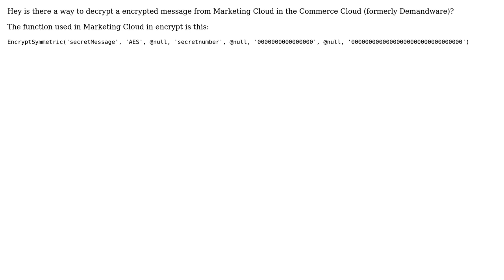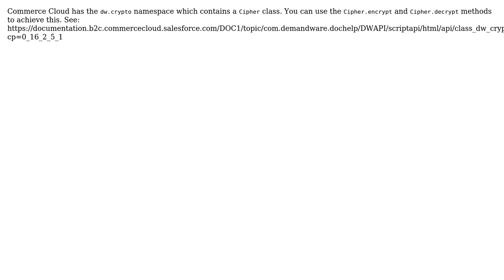Salesforce: Decrypt EncryptSymmetric in Demandware (Commerce Cloud)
With thanks & praise to God, and with thanks to the many people who have made this project possible! | Content (except music & images) licensed under CC BY-SA | Music | Images & others | With thanks to user sholsinger user David Cheng user Cosmin_Victor and the Stack Exchange Network Trademarks are property of their respective owners. You are responsible for your own actions.